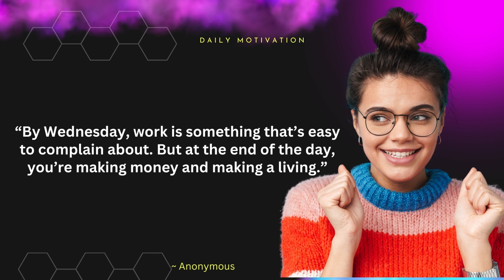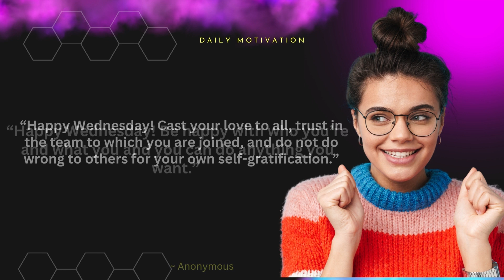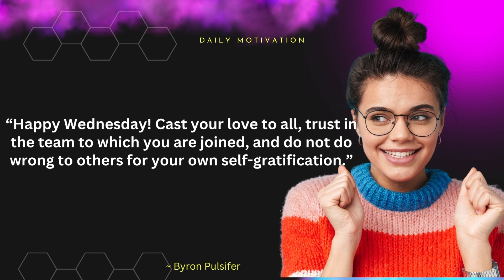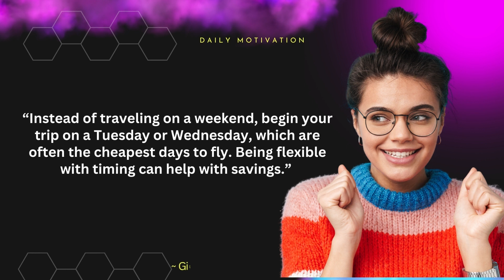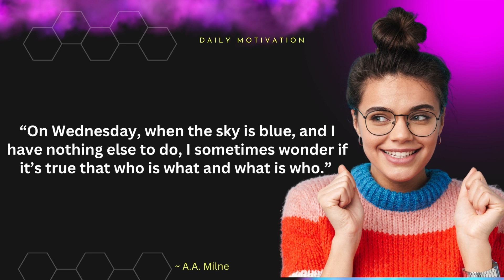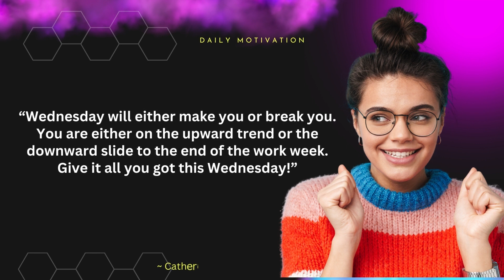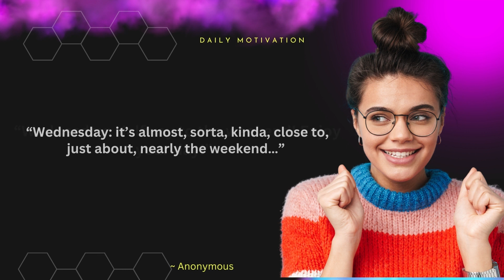Quotes of the Day: Wednesday Motivation (BEST FUN AND INSPIRING QUOTES)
Quotes of the day can be a great source of inspiration and motivation - they can help to focus our thoughts, challenge our perspectives, and bring us back to the present moment. The meaning and importance of quotes of the day lies in the opportunity they give us to pause and reflect on the words of wise people who have gone before us.

Quotes of the day can help us to think about our own lives, our values, and our goals. They can help us to connect with our own inner wisdom, and to make decisions and take action from a place of clarity and understanding.
In addition to being an inspirational source, quotes of the day can also be used to spark conversations, lighten a mood, or create an atmosphere of positivity.

Through quotes of the day, we can supercharge our emotion and illuminate our mind with motivation and insight to keep going and never give up. By sharing a quote of the day, we can remind others that we are all connected, and that we are all here to learn, grow, and help each other.